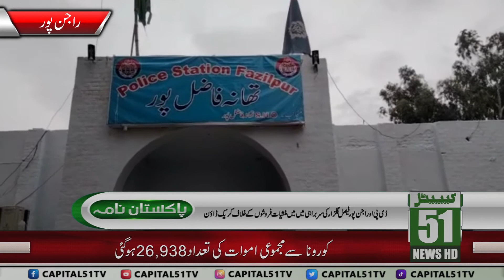Rajinpur l Manshiyaat Farosh Ky Khilaaf Crackdown l Pakistan Nama l Capital 51 News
Thanks